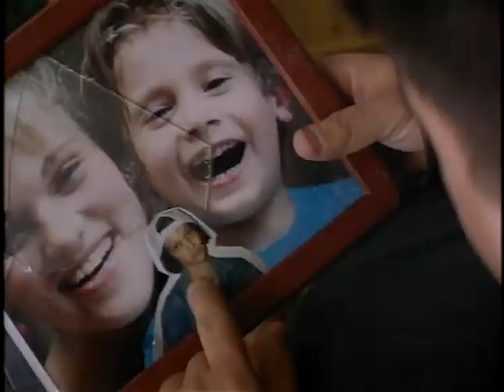The Professional Movie Trailer (1994)